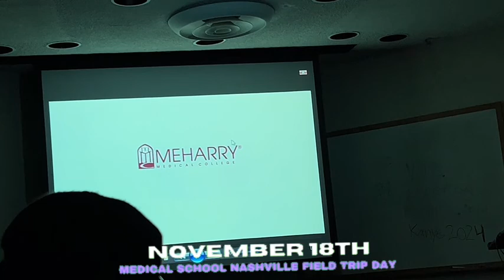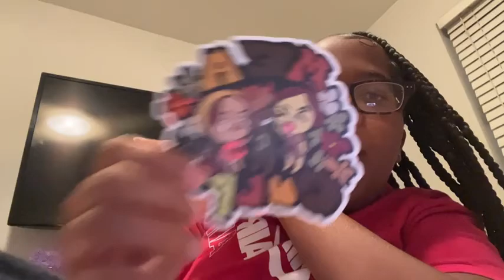Des Diaries Episode One:College homecoming, school, field trip moving and more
READ DESCRIPTION BELOW, GOOD INFO

hello everyone :)
welcome to the dolls tv ✾

video summary: watch Destinee as she shows you a few days of her life calling it “des diaries”. In this video she shows school footage , field trip, homecoming,moving, and so much more.

we hope you all enjoy this video

quick q&a | ✓
birthdays? mira- 6/23 des- 9/15
age at the moment? mira-16 des-16
zodiac signs? mira-cancer des-virgo
names? miracle & destinee
fav colors? pink & purple
relationship? we are besties

also, if any one of you want any editing tips, want to get a intro done for a cheap price that miracle makes from scratch, or just has any questions or need help with YouTube feel free to DM us on IG : @miraliyahh & @ddisforlife

tags;